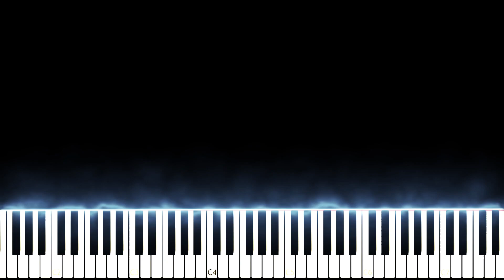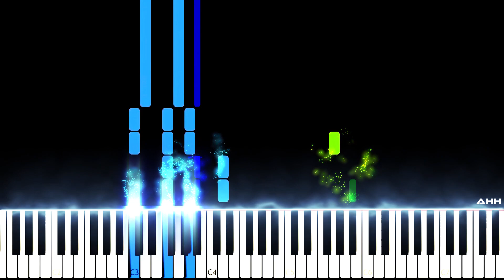Avicii - In Your Arms (Piano Tutorial)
You asked for it and you got it! Learn how to play In Your Arms (aka Tough Love Old Version) on the piano!